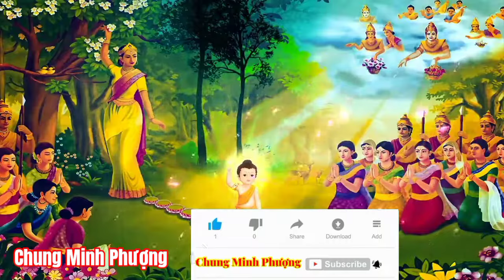Phật Pháp Khmer 1 / ព្រះធម៌អប់រំចិត្ត / Chung Minh Phượng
📱 Điện Thoại : 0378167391 Anh Phượng.
ZaLô : 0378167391 Chung Minh Phượng.
Địa Chỉ : Phú Mỹ - Huyện Mỹ Tú - Tỉnh Sóc Trăng.
♥️ Mỗi lượt xem và Đăng Ký của các Cô Chú Anh Chị và các bạn là động lực giúp Kênh phát triển...